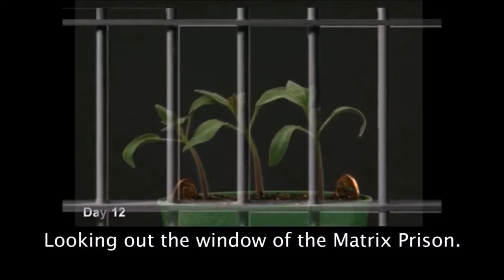FERC - How To Escape From Flat Earth Trap ?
The Earth is flat, space is fake, so now what? Avoid the trap of the flat earth "movement" by taking proactive steps toward FREEDOM.

Learn to grow food and escape the Matrix.

These are my favorite Permaculture channels with a TON of free information on how to get started growing your own food and separating from the Matrix: